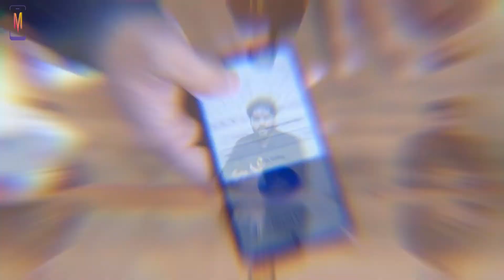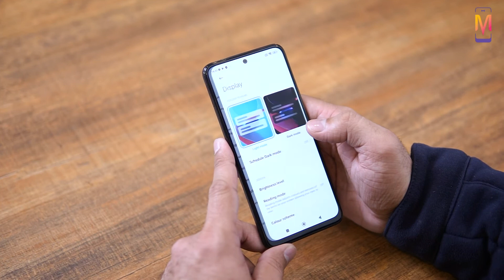RedMi Note 11 Unboxing | Pro and Cons | Features |Mobile Valet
In this video we are going to unbox RedMi note 11 whose price in Pakistan is RS 34,999 for the 4GB/128GB version and 37999 for the 6/128GB version.
we will also discuss about it’s Pros and Cons.
After watch our full video you can make your decision easily, that' Should you buy or not.

redminote114/128
redminote116/128